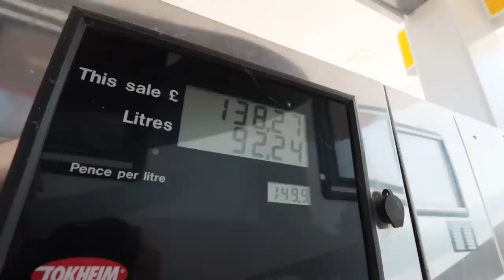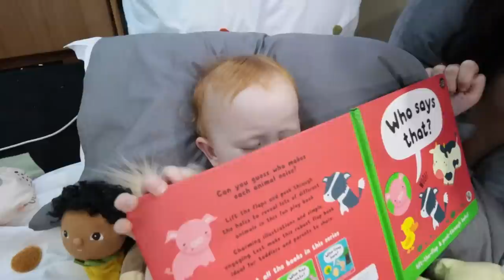SETTING OFF ON OUR BIGGEST ADVENTURE YET! VAN LIFE/TRUCK LIFE EUROPE 🤟🏻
Setting off on our biggest adventure yet! Van life/ Truck life lets go! 🤟🏻

Follow our Instagram accounts: @sarahinghamofficial @chrisdelonge @isabelleinghamofficial @therealesmeingham @inghamfamilytravel